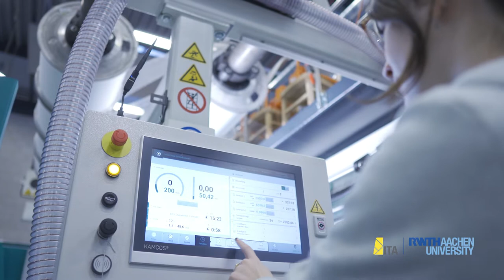Maschinenvorstellung Biaxtronic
Warp speed: New Karl Mayer BIAXTRONIC warp-knitting machine at ITA

The new BIAXTRONIC expands ITA's machine park and offers state-of-the-art production possibilities for warp-knitted biaxial fabrics on a production width of up to 2.50 meters.
The main areas of application are reinforcement textiles, e.g. for wind energy or textile reinforced concrete, and geotextiles.